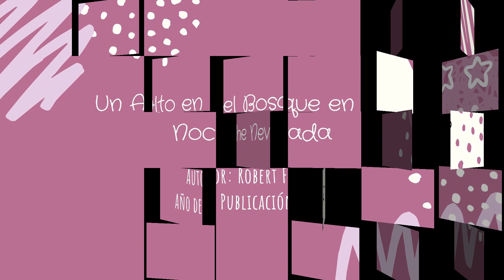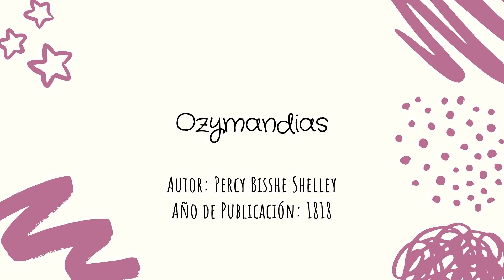Poemas en Español II